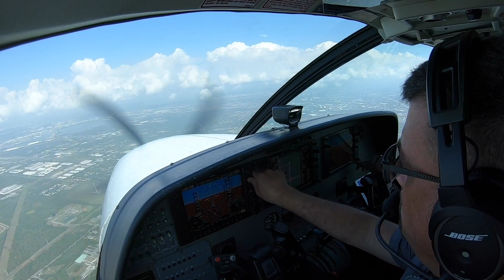Landing runway 28 at Tampa International Airport (KTPA/TPA)